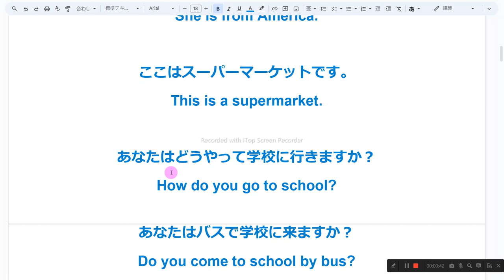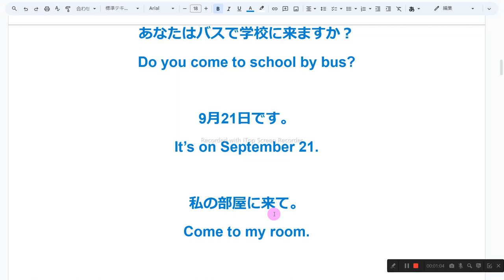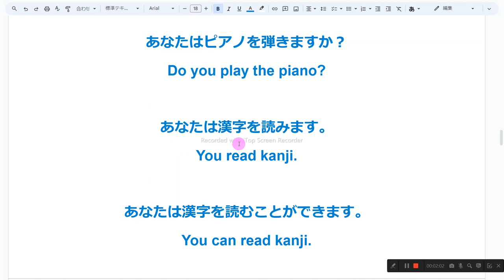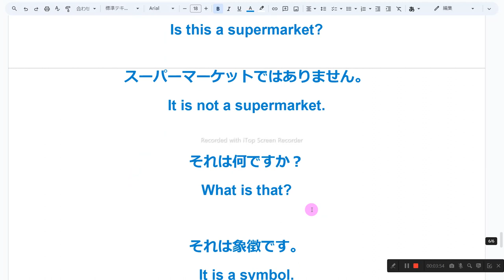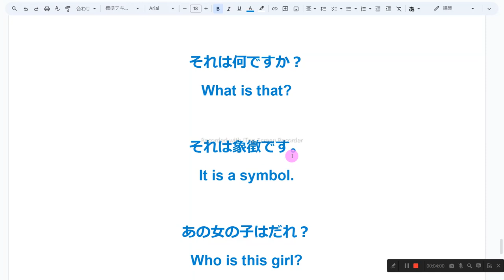4～40ページ 中学1年生 英語基本文音読 nh1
1　同じものを繰り返し音読しない
2　読めないところは、読まなくてもよい
3　発音に注意を払わない
4　声の大きさ、速さは自由
5　ほかの人の迷惑になりそうなときは、声を出さず、頭の中で音読する
6　音読の内容は何でもよい
7　音読をしたくないときはやらない
8　音読の順番に決まりはない

こちらは加藤さんです。
This is Mr. Kato.

彼は北海道出身です。
He is from Hokkaido.

こちらはブラウンさんです。
This is Ms. Brown.

彼女はアメリカ出身です。
She is from America.

ここはスーパーマーケットです。
This is a supermarket.

あなたはどうやって学校に行きますか？
How do you go to school?

あなたはバスで学校に来ますか？
Do you come to school by bus?

9月21日です。
It’s on September 21.

私の部屋に来て。
Come to my room.

良い選手になってください。
Be a good player.

今日は公園に行かないでください。
Don’t go to the park today.

今何時ですか？

7時半です。
It’s seven thirty.

私はトム・ブラウンです。
I am Tom Brown.

私は中華料理が好きです。
I like Chinese food.

あなたは東京出身です。
You are from Tokyo.

東京出身ですか？
Are you from Tokyo?

あなたはピアノを弾きます。
You play the piano.

あなたはピアノを弾きますか？
Do you play the piano?

あなたは漢字を読みます。
You read kanji.

あなたは漢字を読むことができます。
You can read kanji.

あなたは漢字を読むことができません。
You cannot read kanji.

漢字は読めますか？
Can you read kanji?

一緒に踊るのが好きです。
I like dancing together.

私は７時に朝食をとりました。
I had breakfast at seven.

夕飯に何を食べますか？
What do you have for dinner?

何時に学校に行きますか。
What time do you go to school?

私は8時に学校に行きます。
I go to school at 8:00.

あなたはどのような食べ物が好きですか？
What food do you like?

私たちは今木の下にいます。
We are under the tree now.

どこでサッカーをしますか？
Where do you play soccer?

公園で。

駅はどこですか。
Where is the station?

ホテルの近くにあります。
It is near the hotel.

次の試合はいつですか。
When is the next game?

ここはスーパーマーケットですか？
Is this a supermarket?

スーパーマーケットではありません。
It is not a supermarket.

それは何ですか？

それは象徴です。
It is a symbol.

あの女の子はだれ？
Who is that girl?

彼女は私の友人です。
She is my frined.

私はバスで学校に行きます。
I go to school by bus.